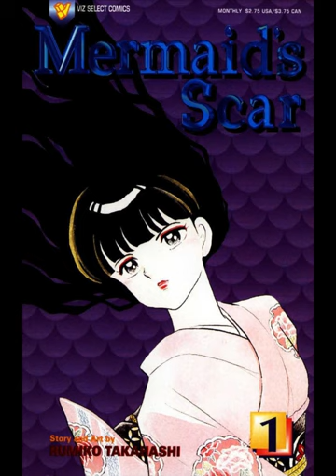Rumiko Takahashi: Unveiling the Boundless Imagination of a Manga Innovator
In this video, we dive into the life and career of Rumiko Takahashi, one of the most influential and versatile manga artists of our time. From her early beginnings as a student with a passion for storytelling to her rise as a global phenomenon, we explore the diverse worlds and unforgettable characters she has created. Through series like "Urusei Yatsura," "Ranma 1/2," and "InuYasha," Takahashi has showcased her boundless imagination, her ability to blend genres, and her skill in crafting stories that resonate with audiences around the world. We also delve into her lesser-known works, such as "Maison Ikkoku" and "Mermaid Saga," which further demonstrate her versatility as a creator. Throughout this journey, we celebrate Takahashi's immense contributions to the manga and anime industry, her breaking of barriers as a female artist, and her enduring legacy that continues to inspire and entertain generations of fans. Join us as we unravel the creativity and imagination behind one of the most beloved and influential manga artists of all time.